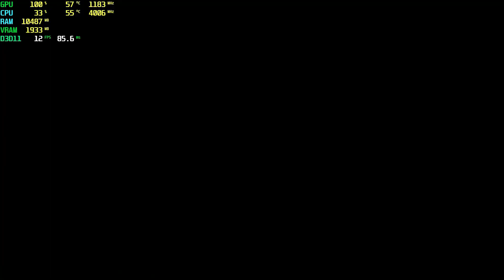Shaolin vs Wutang 2 RX 550 - 1080p Low,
⏱ Timestamps ⏱
Start 0:00
1080p Low: 0:05

🔧SPECS🔧
◾️SSD1:Hikvision 240GB
◾️SSD2:Patriot 1TB (Games installed)